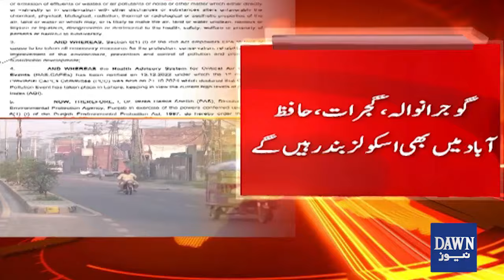Schools Closed In Punjab | Breaking News | Dawn News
پنجاب میں اسکولز بند، بڑی خبر